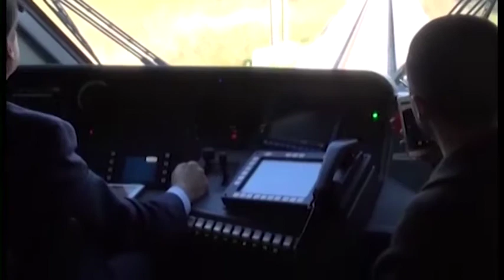"Danni e disagi causati da Alta Velocità", nuova lettera di Ceccarelli al ministro Toninelli